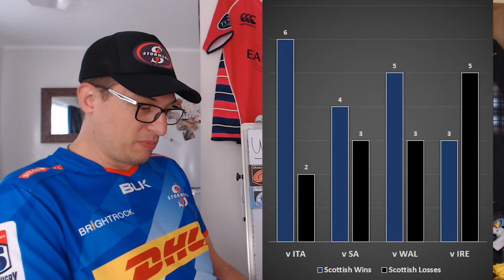Which URC Conferences were the Strongest/Weakest - 2021/22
How did the URC Conferences Compare Head to Head in the 2021/22 Season?

Irish Conference:
Leinster, Ulster, Munster & Connacht

South African Conference:
Stormers, Bulls, Sharks & Lions

Welsh Conference:
Ospreys, Scarlets, Cardiff & Dragons

Scottish/Italian Conference:
Edinburgh, Glasgow Warriors, Benetton & Zebre Parma